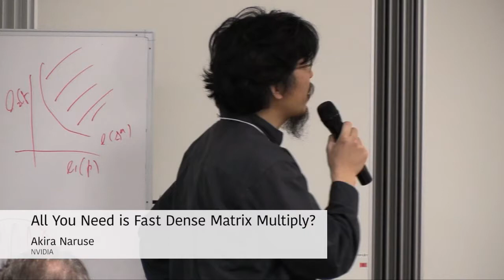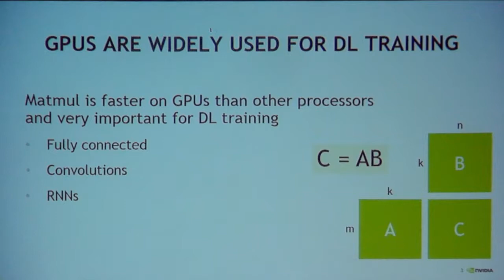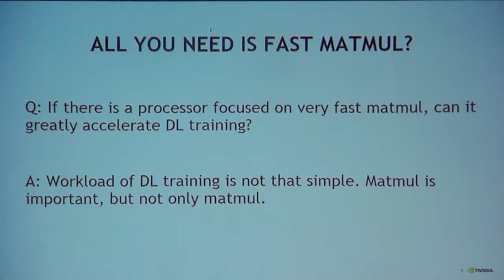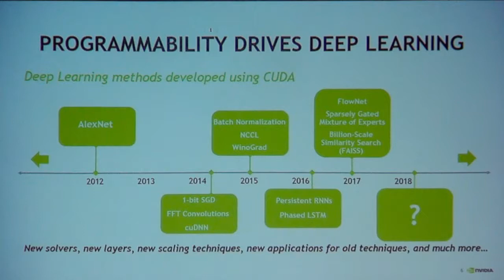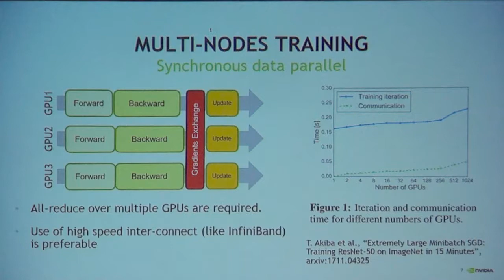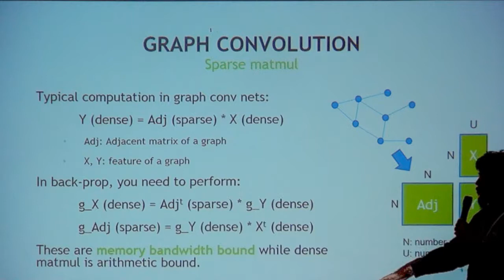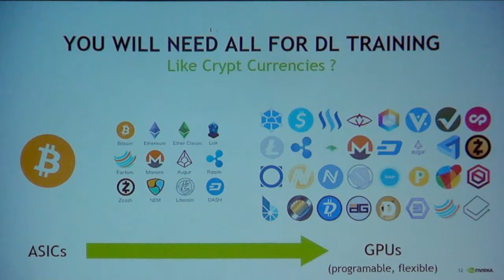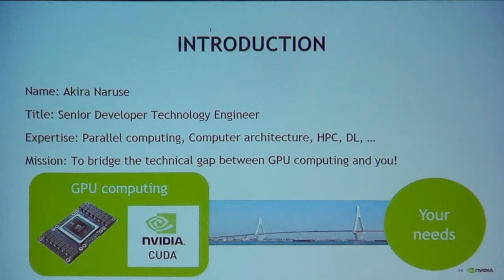11.Akira Naruse: All You Need is Fast Dense Matrix Multiply?